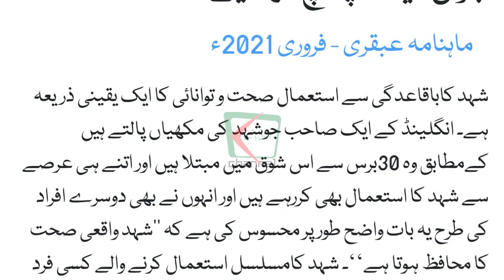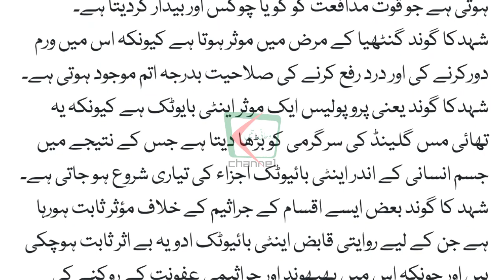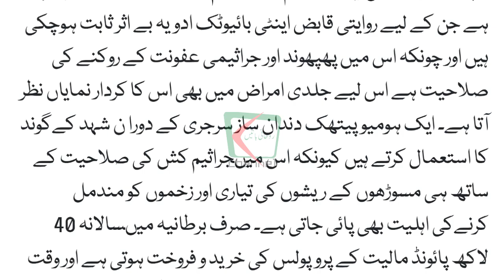رنگت صاف‘ آنکھیں صحتمند اور ٹانگیں جوان! ایک چمچ کھائیے | Ubqari Wazaif New Rohani Batin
| Ubqari Wazaif New | Rohani Batin
Ubqari is a renowned Urdu magazine that focuses on spiritual and holistic healing. It provides readers with valuable insights, remedies, and advice for leading a balanced and fulfilling life. With its emphasis on traditional and natural remedies, Ubqari has gained a loyal following and continues to be a trusted source of guidance for its readers.